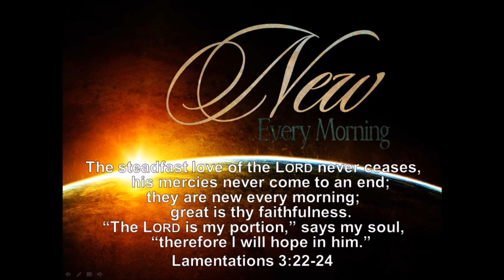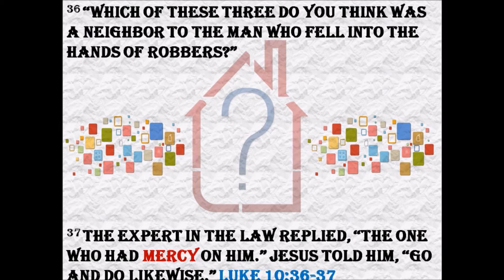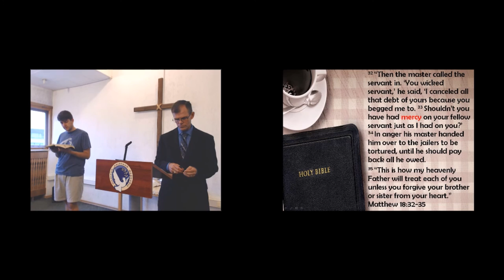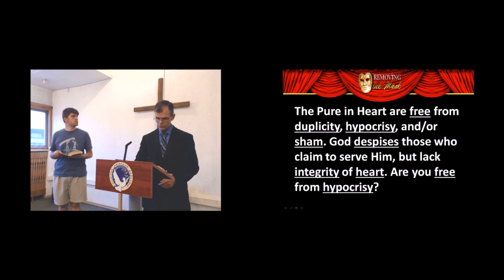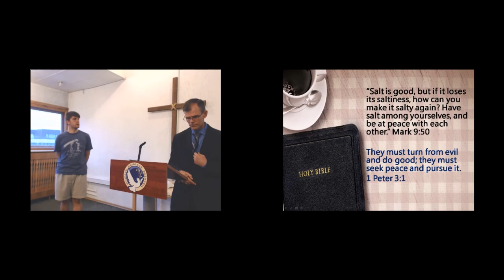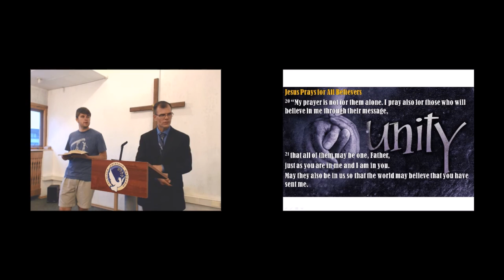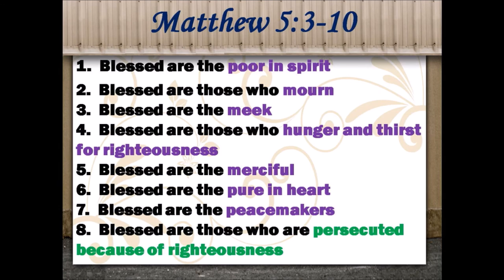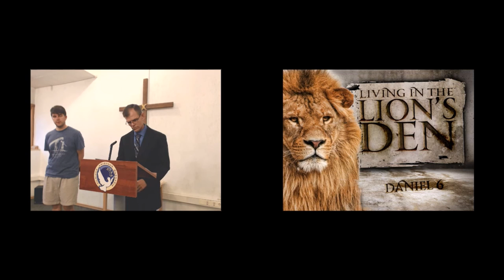Mokinystė - bruožai (2 dalis)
Seminarą vedė Russell McLaughlin iš JAV